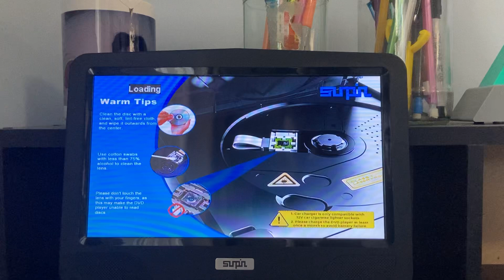Opening To Dragonheart: A New Beginning 2000 DVD (2004 Reprint).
Here's The Order:
1. Warning Screen.
2. DVD Menu.
3. Universal Pictures Logo.
4. That's It.
This Is Actually An Error Universal DVD Release Because Even Though Side A Which Had Dragonheart (1996 Film) That Uses The 2004 DVD Content, Side B Which Had This Accidentally Retained The Original 2000 DVD Content From The Original 2000 DVD Release For Some Reason.